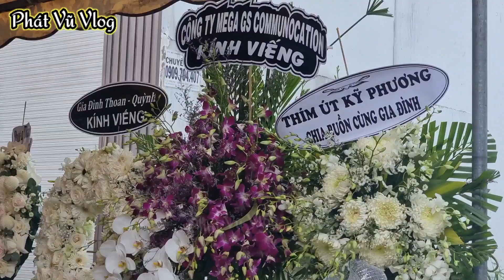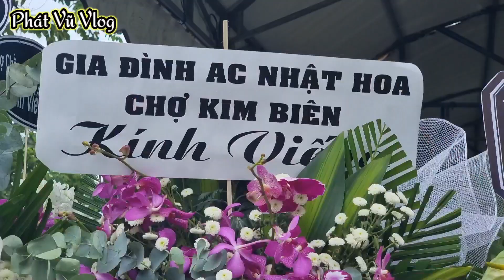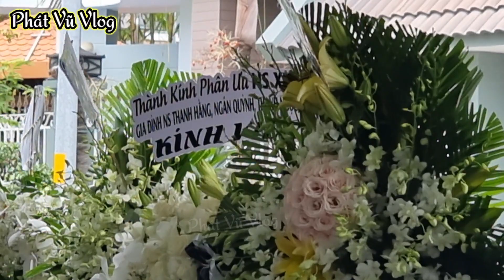Mẹ NS Vũ Luân vội vã đến viếng đám tang NS Xuân Yến mẹ vợ NS Kim Tử Long Trinh Trinh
Mẹ NS Vũ Luân bật khóc đến viếng đám tang NS Xuân Yến mẹ vợ NS Kim Tử Long Trinh Trinh
Đây là kênh youtube của Phát Vũ Vlog, đi đến những nơi mới, những miền đất mới, trải nghiệm văn hóa, ẩm thực và chia sẻ lại với tất cả mọi người.
Cám ơn các bạn đã theo dõi! Đừng quên xếp hạng cho video này.
© Bản quyền thuộc về Phát Vũ Vlog
© Copyright by Phát Vũ Vlog☞ Do not Reup